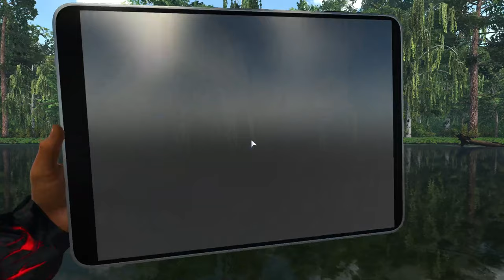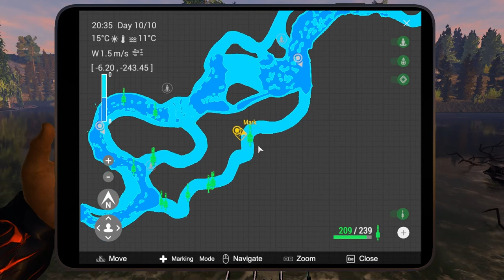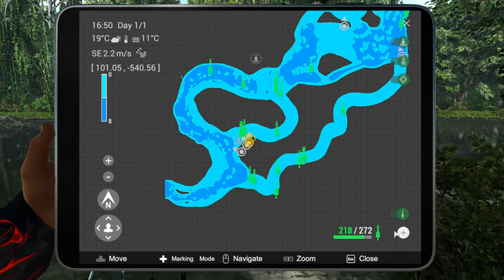Fishing Planet - Selenge River All Unique Fish Location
00:00 Enter
00:05 Unique Arctic Grayling
01:38 Unique Baikal Omul
02:41 Unique Burbot
03:33 Unique Common Dace
05:02 Unique Common Roach
05:35 Unique European Perch
06:07 Unique Humpback Whitefish
06:36 Unique Ide
07:11 Unique Lenok
08:11 Unique Northern Pike Cast Rod
09:15 Unique Northern Pike Bottom Rod
09:56 Unique Siberian Taimen
10:55 End